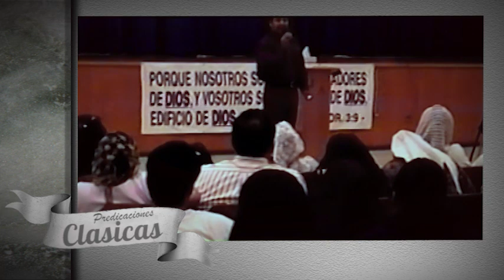Pastor, Rafael Rodriguez. Honrando al Señor con mis bienes.